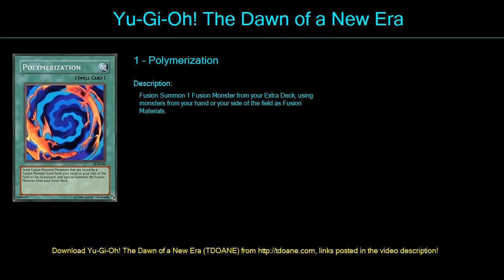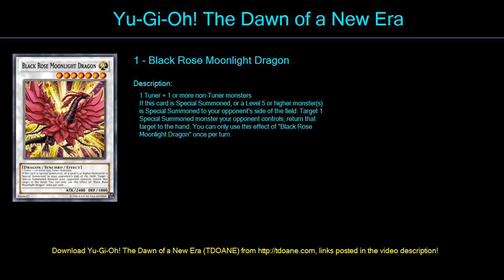odd eyes Deck Profile April 2016